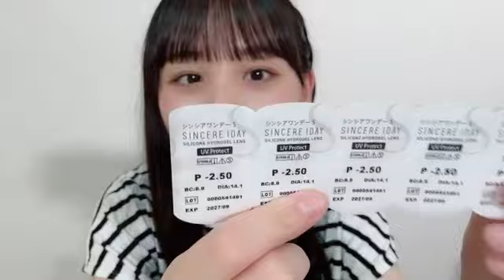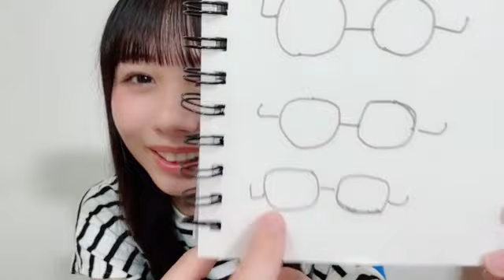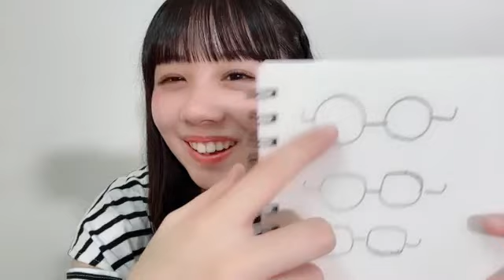2023年06月21日 22時16分56秒 立仙 百佳（STU48 2期生）